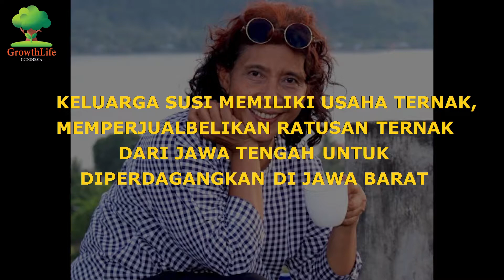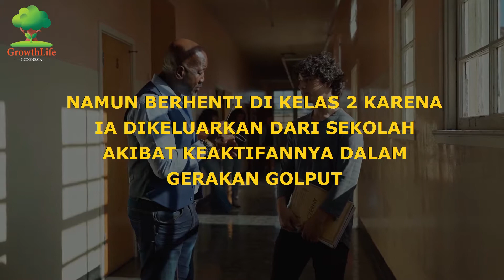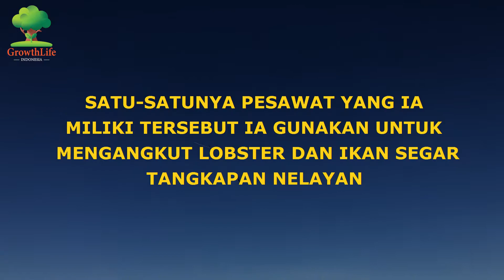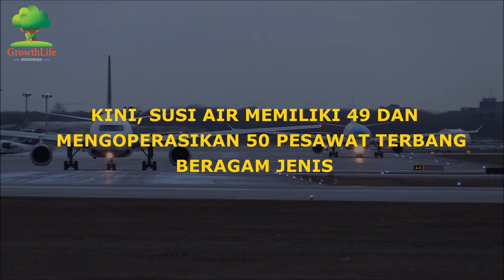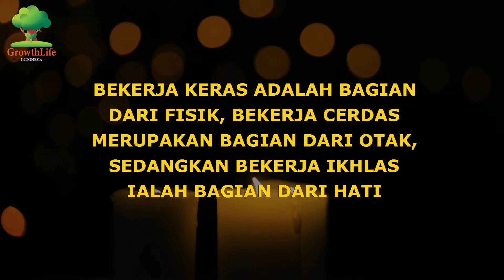Perjalanan Sukses SUSI PUDJIASTUTI Mantan Menteri Kelautan & Perikanan [GrowthLife Indonesia]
Video Episode 10
Judul: Perjalanan Sukses SUSI PUDJIASTUTI Mantan Menteri Kelautan dan Perikanan
Kategori: Kisah Inspiratif
Credit: Tim GrowthLife Indonesia
Hai Growth People!
GrowthLife Indonesia hadir di platform YouTube untuk membagikan konten-konten menarik seputar motivasi, inspirasi, dan edukasi yang bisa membantumu untuk mengembangkan diri setiap harinya.
Yuk bantu sebarkan ke seluruh masyarakat Indonesia, agar semakin banyak Growth People di Nusantara.
Terima Kasih

Salam, Growth People!
Tracks: Ikson - Among Stars 🌌🔭 [Official], Ikson - Moments 🌌🔭 [Official]